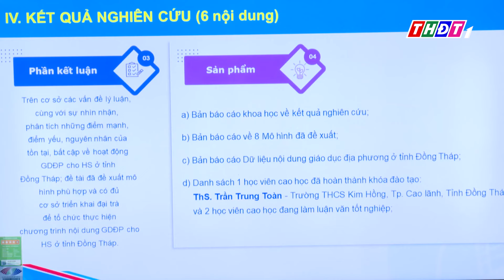Đồng Tháp: Xây dựng mô hình dạy học giáo dục địa phương | THDT